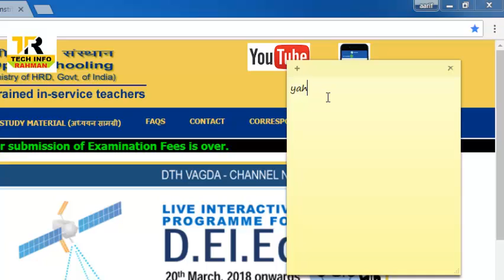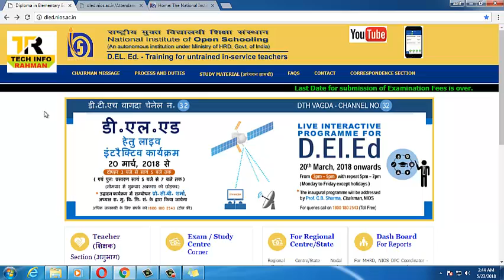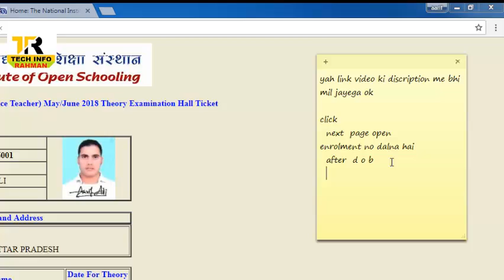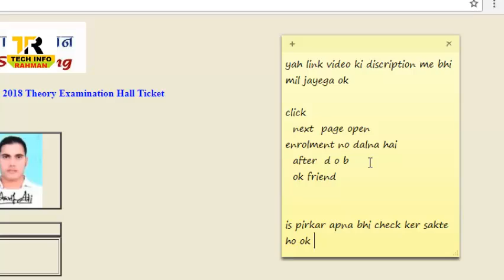NIOS D EL ED ADMIT CARD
DOSTO MERE CHANNEL KO SUBSCIRBE KRNA NA BHOLE